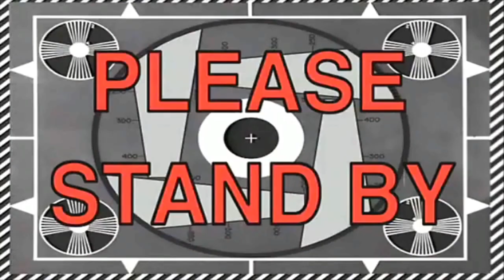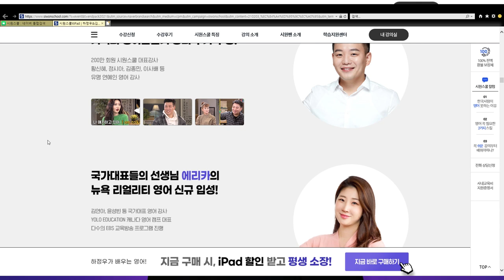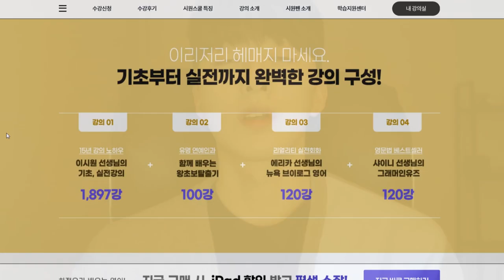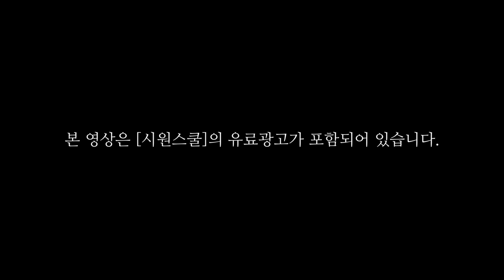다이어트 하다 정신줄 놔버린 남자의 이야기[일상브이로그ㅣ카페ㅣ회ㅣ치킨ㅣ먹방ㅣ시원스쿨ㅣ시원스쿨펜ㅣ영어공부ㅣ등산ㅣ내가 살을 못빼는 이유]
[본 영상은 시원스쿨로부터 상품과 제작비를 제공받아 제작되었습니다]

오늘은 다이어트 하다 정신줄 놔버린 남자의 이야기를 가져왔어요 ㅎㅎ
여러분은 다이어트 하지마세요.
저만 할게요 흑흑..

다들 행복해여...또르륵...☆